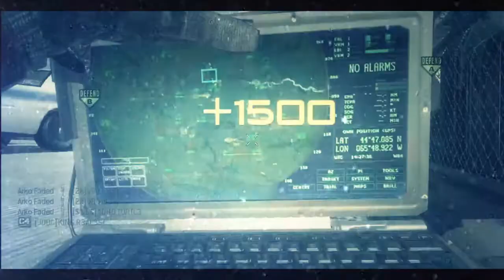Arko Faded - Ep. 1 Fade for Days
- Hello guy's here's our first episode. This editing isnt the best but its pretty good. Arko is recruiting so go visit the RC for more information. Thanks for your time and your support.